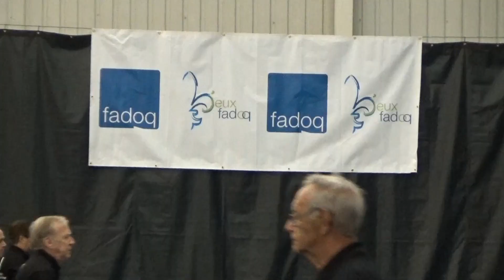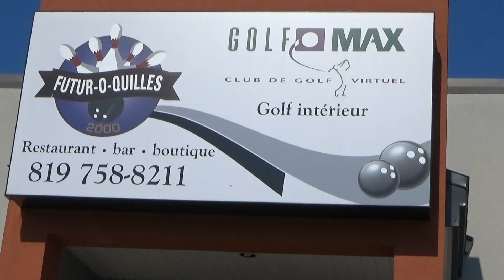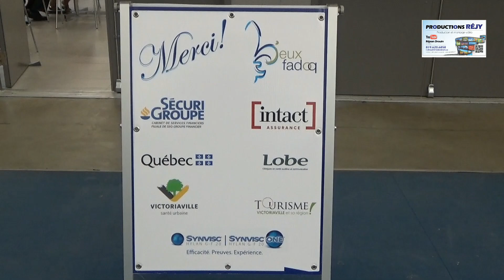Jeux Fadoq victoriaville 2015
Productions Réjy 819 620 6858  jeux Fadoq 2015 à Victoriaville